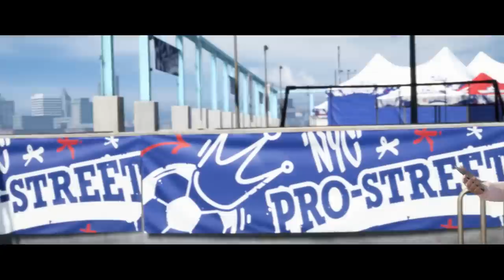GILA! SEPAK BOLA JALANAN DI AMERIKA BANYAK PEMAIN BINTANG DAN LEGENDA | FIFA 20 VOLTA INDONESIA (6)